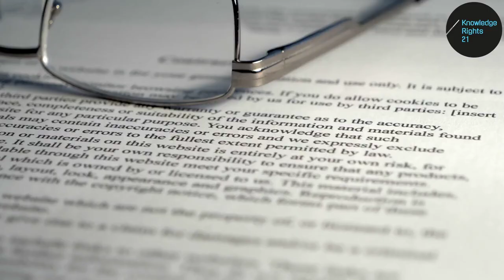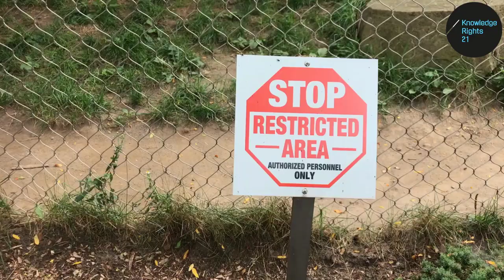Hoe licenties en DRM de auteursrechtwetgeving ondermijnen - KR21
Al 300 jaar streven wetgevers naar een balans tussen de rechten van auteurs en andere rechthebbenden en de rechten van alle anderen om toegang te krijgen tot hun werken. Deze balans betekent dat er exclusieve rechten voor rechthebbenden zijn en uitzonderingen van algemeen belang voor bijvoorbeeld bibliotheken...